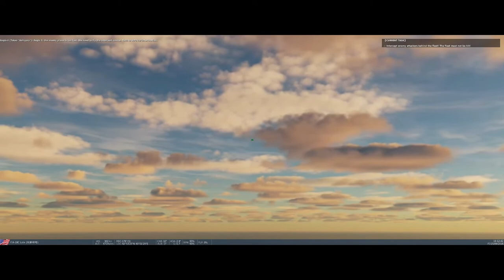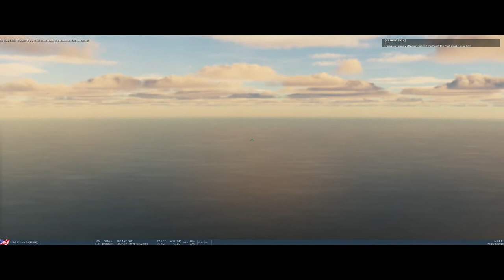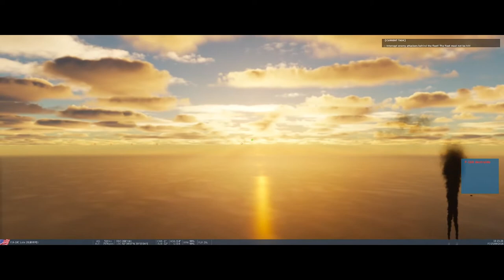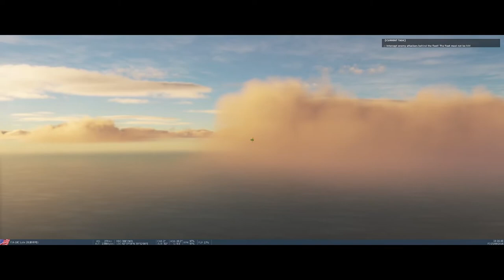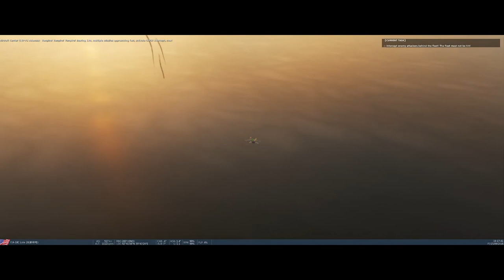DCS Rising Squall - Deadly Assault